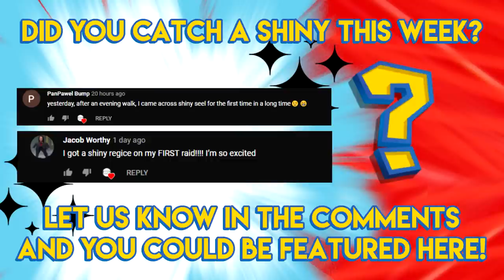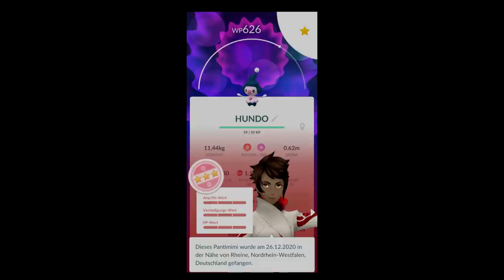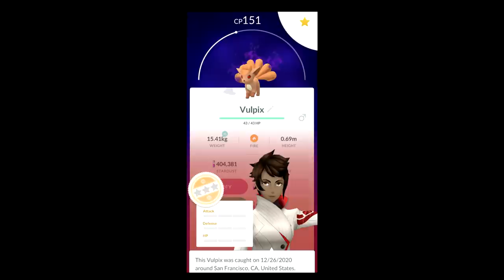WHO CAUGHT SHINY REGICE?! - Pokemon GO Shiny Compilation #187